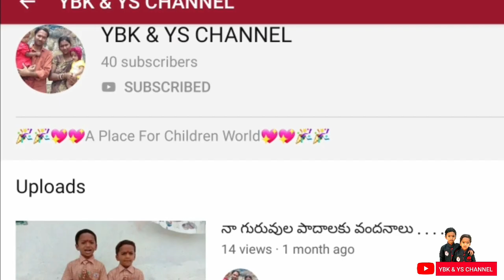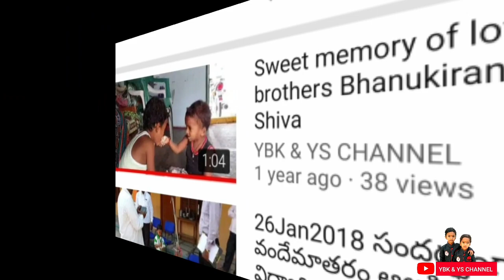72nd Republic day Speech || by Yerragunta Bhanukiran || 2nd Class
72nd Republic day Speech

By yours

🌹🌹Yerragunta Bhanukiran🌹🌹 2nd class

Dathaipally